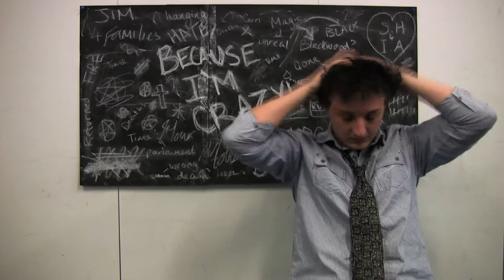James Lynn Showreel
A showreel showing the work James Lynn has done in his time at college.

I do not own or claim to own the rights of the song.